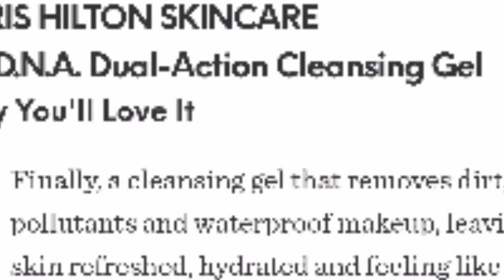Ipsy Glam Bag plus April 2019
Items I am receiving this month